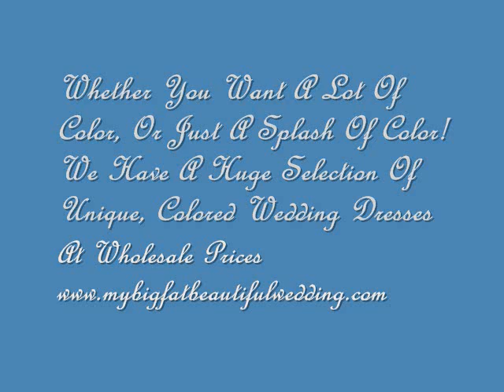Colored Wedding Dresses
Beautifully Colored Wedding Dresses. These are but a Few Colored Wedding Gowns.  Huge Selection All Under $500!